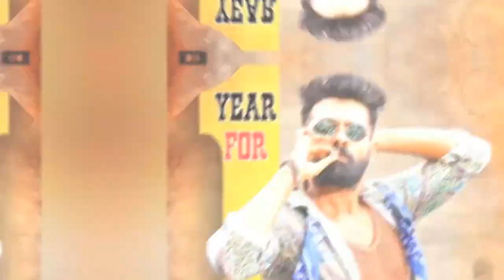Skanda 2nd Song Promo | Skanda Second Lyrical Video Song | Ram Pothineni | Boyapati Srinu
Skanda 2nd Song Promo | Skanda Second Lyrical Video Song | Ram Pothineni | Boyapati Sri
hi friends ram pothineni boyapati srinu combinationlo vastunna modati movie skanda,skanda movie pai anchanalu tara stayilo undi,skanda movie glimpse and 1st song baga akattukundi,ippudi second songnu kooda twaralo release cheyanunnaru
skanda song
ram pothineni skanda song
skanda 2nd song
skanda second song
skanda lyrical video song
boyapati srinu